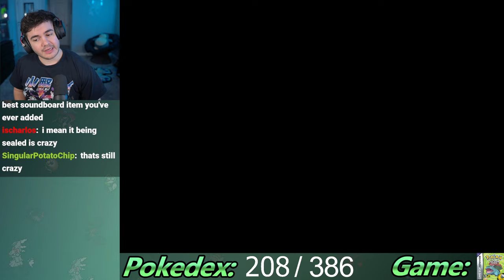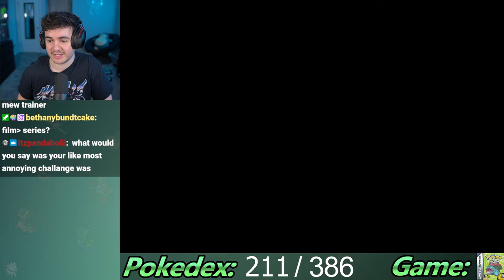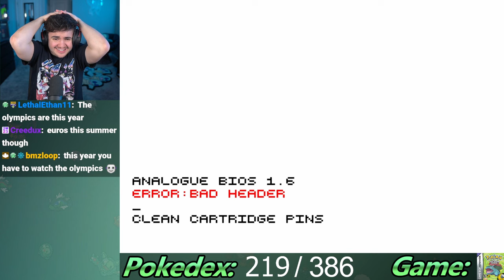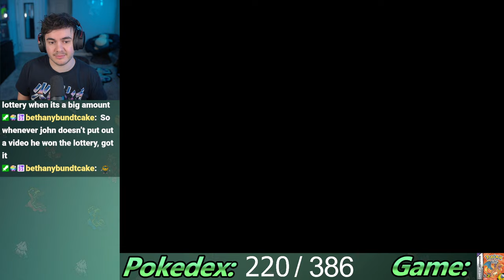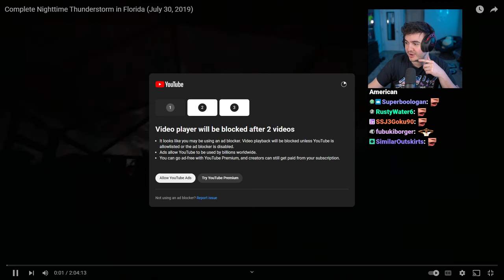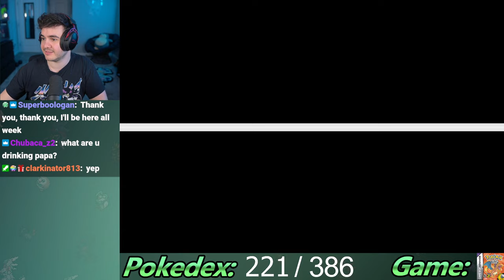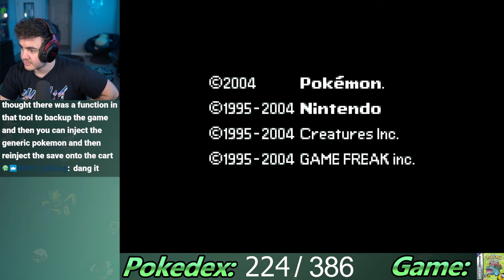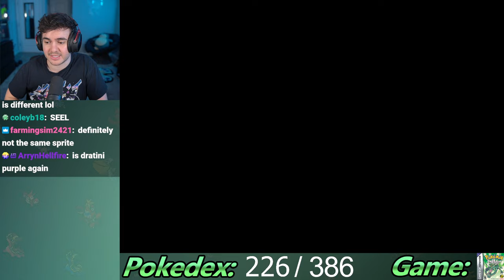I Completed the Rarest Event in Pokemon FireRed